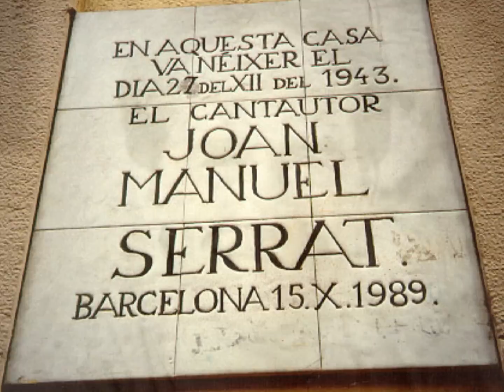FELIZ CUMPLE JOAN MANUEL !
Joan Manuel Serrat. 27 Diciembre 2012.
!HAPPY BIRTHDAY" The Beatles..